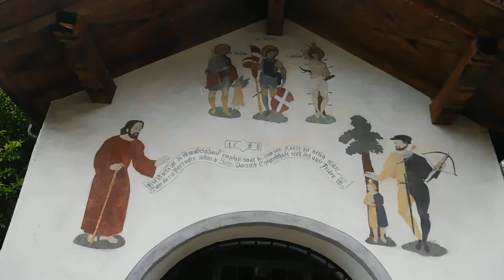スイス発 ウイリアム・テル（ドイツ語：Wilhelm Tell、ヴィルヘルム・テル）のチャペル【スイス情報.com】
ウーリ州（Uri）アルトドルフ（Altdorf）ウイリアム・テル（ドイツ語：Wilhelm Tell、ヴィルヘルム・テル）のチャペル。

ベルン日本人会のバス観光ツアーで。

TT